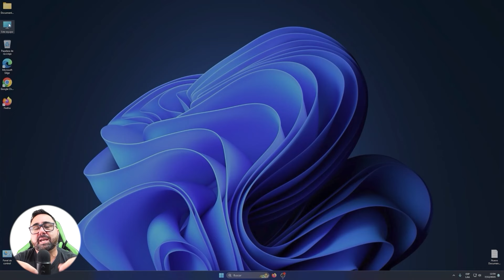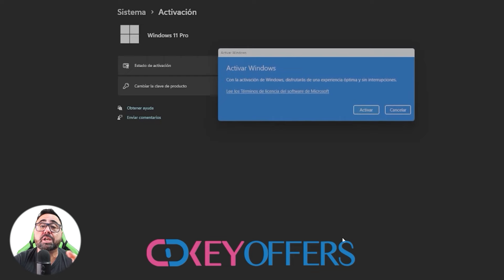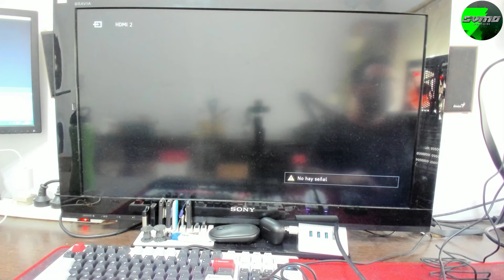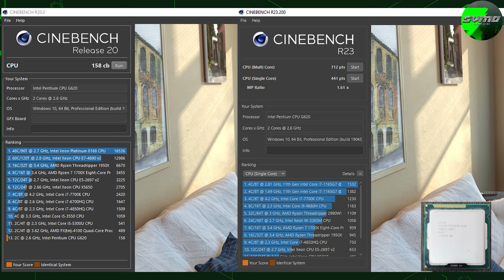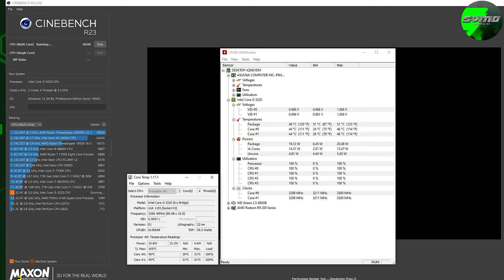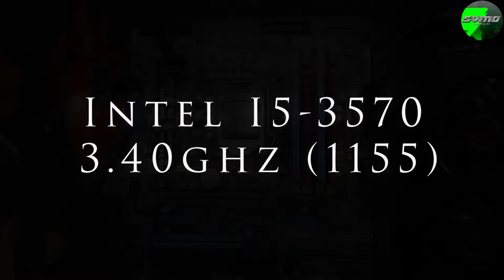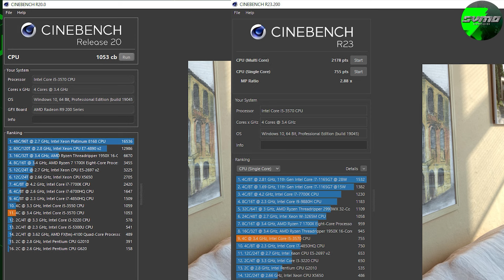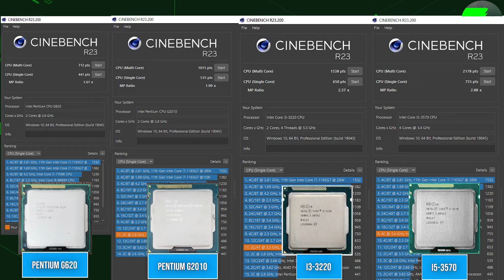Tributo Intel Socket 1155